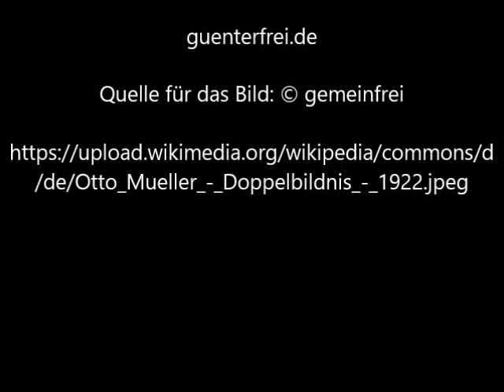Doppelbildnis von Otto Mueller - Video von Günter Frei (Official Video)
Das Bild entstand 1922 im Format 110,5 cm x 85 cm und stammt von Otto Mueller.

Doppelbildnis von Otto Mueller

" Artist
Otto Mueller  (1874–1930) Blue pencil.svg wikidata:Q317041 q:en:Otto Mueller
Title
Deutsch: Doppelbildnis
Date  1922
Medium
Deutsch: Tempera auf Sackleinwand
Dimensions  Height: 110.5 cm (43.5 in); Width: 85 cm (33.4 in)
Accession number
WVZ 204
Source/Photographer  scan from a book"